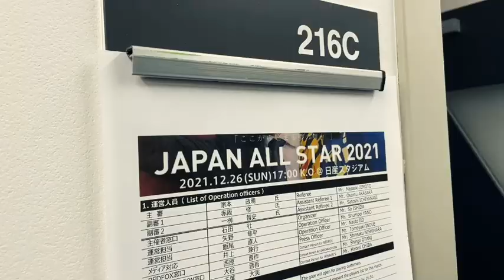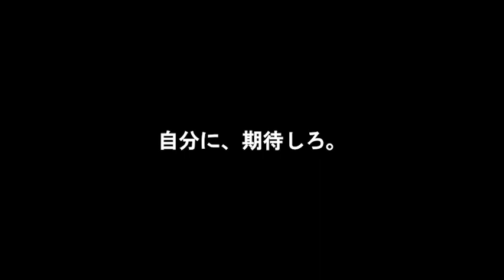【JAPAN ALL STAR 2021】トラウムのみんなへ【風間八宏代表密着】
2021年12月26日
那須大亮さん主催「JAPAN ALL STAR 2021」に、現役・OB Jリーガーチームの監督として参加した風間八宏代表に密着しました！

多くの新旧日本代表選手をはじめとするJリーガー、サッカー系インフルエンサーが参加した大盛り上がりのイベントでしたが、試合直後のスタジアムにて風間代表からトラウムのみんなへのメッセージをいただきました！

今回のメッセージはサッカーを一生懸命取り組む選手全員に伝わってほしいという想いから、YouTubeにて公開させていただきます。

▼那須大亮さんのYouTubeチャンネルはこちら▼

※トラウムトレーニングオリジナルグッズ

※『新版 風間八宏のサッカースクール トラウムトレーニング トラップが身につく本』

※最新刊『風間八宏の戦術バイブル サッカーをフォーメーションで語るな』(幻冬舎)